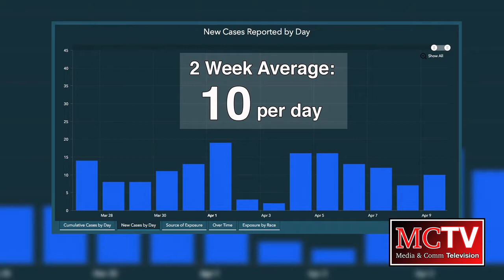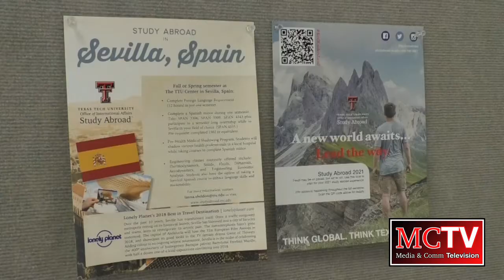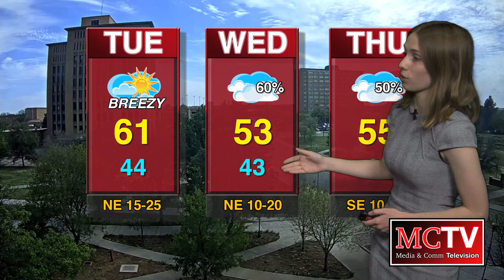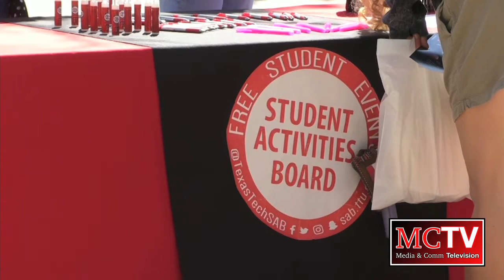MCTV Newscast - 4/12/21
Anchors:

Natalee Gomez
Madison Hartin
Danielle Salazar